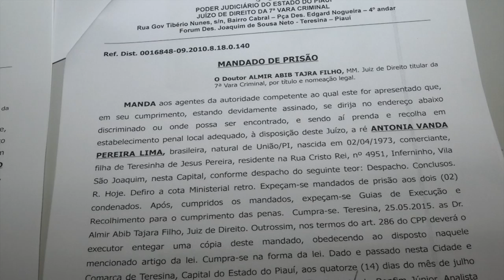Presos pela segunda vez casal de traficantes na zona norte de Teresina